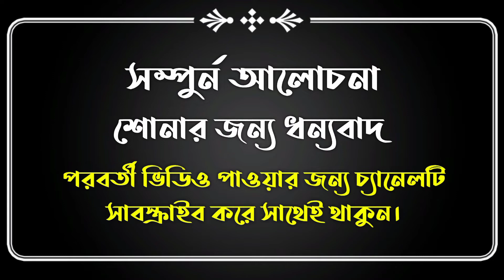নবিজী(সাঃ)এর সতর্কবানী হাদিস।জুমার গুরুত্বপূর্ণ বয়ান_|ক্বারী মাও.আবু নাঈম।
নবিজী(সাঃ)আমাদেরকে সতর্ক করেছেন যেভাবে।গুরুত্বপূর্ণ বয়ান_|ক্বারী মাও.আবু নাঈম।